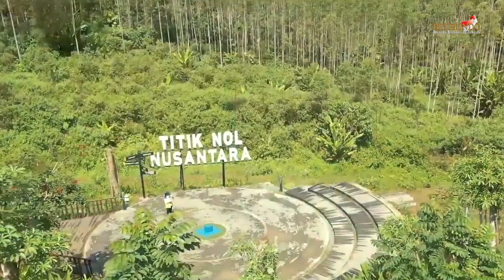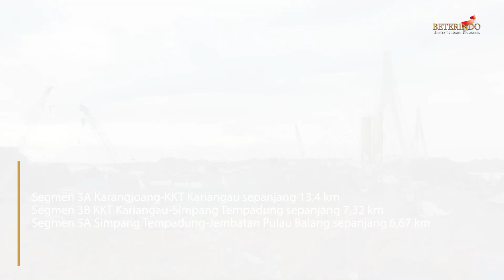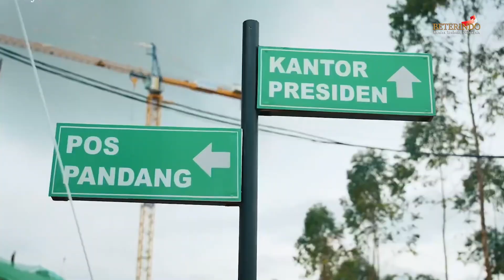SEGMEN 4 PALING DITUNGGU, Presiden Jokowi Optimis Usai Saksikan Proyek Jl tol IKN Terbangun 3Segmen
Presiden Jokowi didampingi Menteri PUPR Basuki Hadimuljono dan Kepala Otorita Ibu Kota Nusantara Bambang Susantono meninjau pembangunan jalan tol menuju ke kawasan inti pusat pemerintahan (KIPP) IKN, Kalimantan Timur, pada Rabu, 22 Februari 2023.

Infrastruktur jalan tol yang akan terhubung dengan jalan tol Balikpapan-Samarinda (TOL BALSAM) itu akan mempersingkat jarak tempuh dari Balikpapan menuju kawasan inti IKN, menjadi 30 menit dari sebelumnya sekitar dua jam.

Presiden Jokowi menyampaikan rasa optimistis itu tatkala menyaksikan bahwa kini proyek pembangunan jalan tol IKN sudah terbangun untuk tiga segmen, yakni Segmen 3A Karangjoang-KKT Kariangau sepanjang 13,4 km, Segmen 3B KKT Kariangau-Simpang Tempadung sepanjang 7,32 km, dan Segmen 5A Simpang Tempadung-Jembatan Pulau Balang sepanjang 6,67 km yang akan rampung akhir 2024.

Untuk di segmen 4 disiapkan pembangunan terowongan bawah laut untuk menjaga lingkungan. Terowongan itu akan dibuat pracetak di luar dan tinggal instalasi, sehingga waktu konstruksi di lokasi bisa minimum. Di seksi 4 juga disediakan dua lintasan untuk satwa, yaitu ada semacam terowongan pendek.

Dalam kesempatan tersebut, Presiden Jokowi berpesan agar pembangunan jalan bebas hambatan tersebut tetap berprinsip terhadap konsep yang ditetapkan secara bersama dalam pembangunan IKN, yaitu kota hutan dan kota pintar (smart forest city).

Sebelumnya, Presiden Jokowi sudah meninjau sejumlah lokasi pembangunan di IKN, termasuk pembangunan istana dan kantor Presiden.

Istana presiden dibangun di kawasan 1A. Presiden Jokowi optimis bahwa upacara HUT kemerdekaan Indonesia di 2024 bisa diadakan di IKN.

Pembangunan istana dan kantor presiden telah dimulai pembangunannya dengan nilai kontrak sebesar Rp1,56 triliun. Konstruksinya dilaksanakan oleh PT PP-Wijaya Karya, KSO. Selain itu, Jokowi menjamin istana kepresidenan dan semua bangunan pemerintahan di IKN Nusantara bakal langsung ditempati pemerintah setelah selesai terbangun.

Menurutnya hal tersebut dapat memicu keramaian di kawasan IKN. Dengan begitu, diharapkan pergerakan ekonomi perlahan-lahan akan berjalan di kawasan IKN Nusantara. Investor pun bisa masuk untuk membangun berbagai sarana dan prasarana, mulai dari sekolah hingga pusat perbelanjaan.

Terkait dengan isu lingkungan, Menteri Basuki juga selalu menyampaikan kepada para kontraktor pelaksana dan konsultan pengawas agar terus tetap memperhatikan aspek lingkungan dalam seluruh tahapan proses pembangunan IKN.